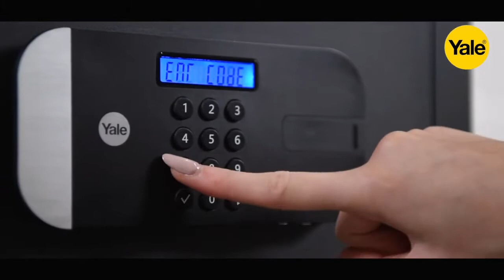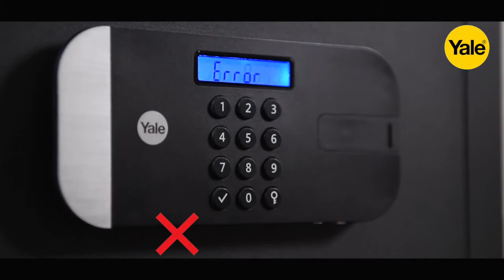Yale Maximum Security SKG ** privékluis